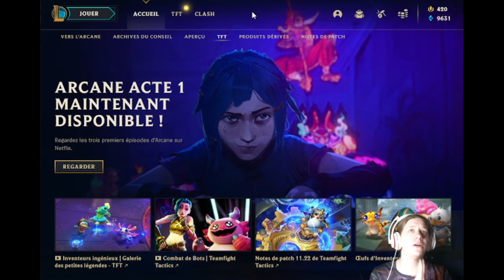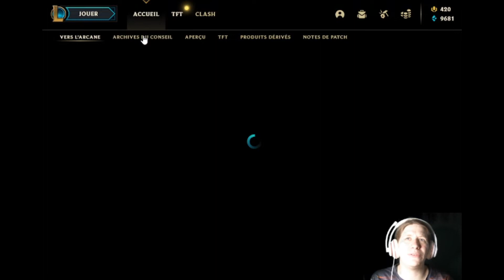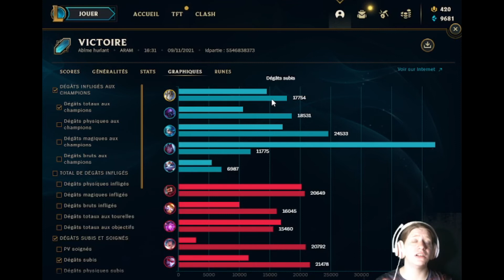JE SUIS TROP COSTAUD, PARTIE LEAGUE OF LEGENDS, ARAM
partie d'aram sur le jeu league of legends
j'essaie de jouer en mode fun , et non à la mauvaise foi
équipe bleu
Jax , Galio commando , Gwen , Varus artique et Yuumi
VS
Graves , Blitzcrank acier, Vel'Koz , Sona et PROJET: Vayne
équipe rouge
TLBW joue Galio
je suis trop costaud